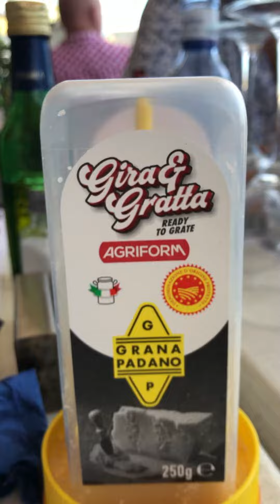Day 3 vlog